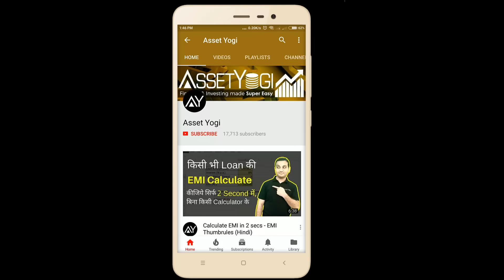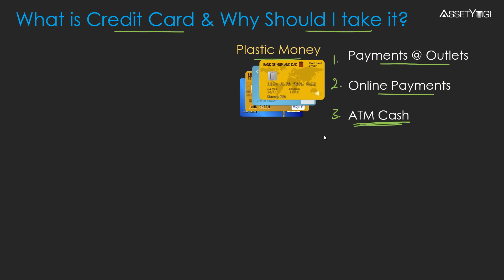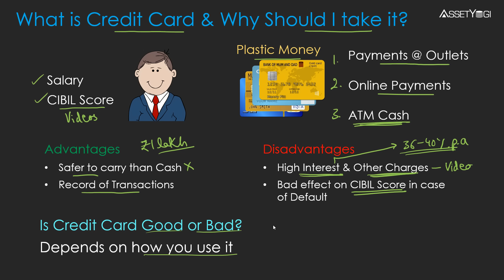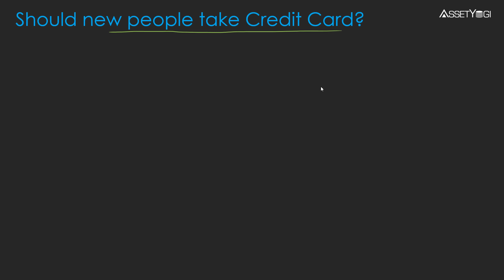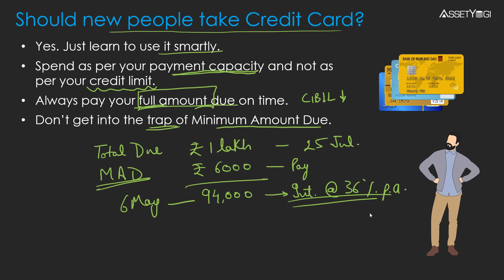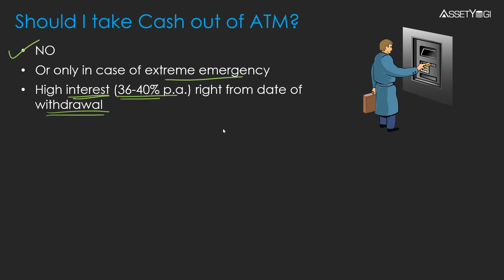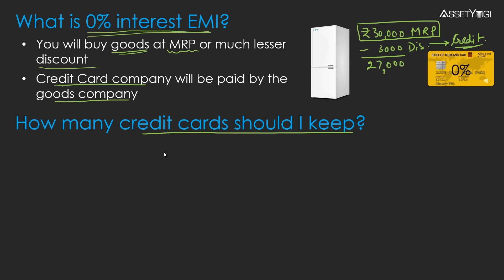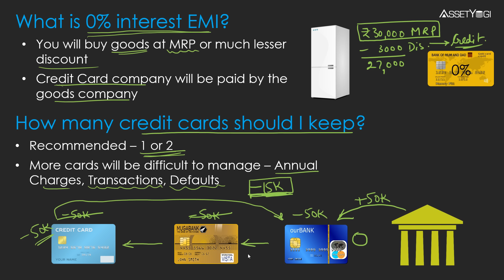Credit Card क्या है, कैसे बनायें - Advantages & Disadvantages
Credit Card is explained in Hindi and how to use them smartly. What is Credit Card? Why Credit Card payments should be made on time? How does a credit card work? What is 0% interest EMI? Sign-up to our new app for discounts and early access:

What is the Minimum Amount Due? What is EMI conversion? Why your CIBIL score can come down because of poor credit card management?

Generally, every credit card has a 16-digit number whether it is a Master Card, Visa Card, or Rupay Card. You can apply for Credit Card from any of the popular banks - SBI, ICICI, HDFC, Axis Bank, PNB, Kotak Bank, etc. To make a credit card payment, you can log in to the bank website and make the payment online.

Time Stamps

00:00 Introduction
01:28 What is Credit Card & Why should you take it?
03:05 Advantages of Credit Card
03:54 Disadvantages of Credit Card
05:20 What is an Interest-Free Credit Period?
07:40 Should New People take credit Cards?
10:11 How do I get out of Credit card Debt?
12:50 Should you take cash out of ATM?
13:34 What is EMI Conversion?
15:38 What is 0% Interest EMI?
17:00 How many credit cards should I keep?

इस वीडियो में क्रेडी कार्ड के बारे में और कैसे क्रेडिट कार्ड को समझदारी के साथ इस्तेमाल करें ये हिंदी में समझाया गया है। क्रेडिट कार्ड क्या है? क्रेडिट कार्ड की पेमेंट वक्त पर क्यों की जनि ज़रूरी है? क्रेडिट कार्ड कैसे काम करता है? 0% इंटरेस्ट वाली EMI क्या होती है? मिनिमम अमाउंट ड्यू क्या होता है? EMI कन्वर्शन क्या होता है? सही क्रेडिट कार्ड के प्रबंधन के आभाव में आपका CIBIL स्कोर कम क्यों हो जाता है?

आमतौरपर, सभी क्रेडिट कार्ड में 16 अंकों का नंबर होता है चाहे वह एक मास्टर कार्ड, वीज़ा कार्ड, रुपए कार्ड हो। आप किसी भी लोकप्रिय बैंक - एसबीआई, आईसीआईसीआई, एचडीएफसी, एक्सिस बैंक, पीएनबी, कोटक बैंक इत्यादि से क्रेडिट कार्ड के लिए आवेदन कर सकते हैं। क्रेडिट कार्ड पेमेंट करने के लिए, आप बैंक वेबसाइट में लॉग इन कर सकते हैं और ऑनलाइन भुगतान कर सकते हैं।

In this video, we have explained:
What is a credit card?
How to use a credit card smartly?
What are the pros and cons of using credit cards?
How to use a credit card to your advantage?
What are the uses of a credit card?
How you can get a credit card?
What are the advantages and disadvantages of using a credit card?
What is the interest-free period in credit cards?
What mistakes you should avoid while using credit card?
What are some of the smart tips to use credit card without getting into debt?
What is the minimum amount due?
How to get out of credit card debt fast?
Why should you not withdraw cash from ATM using a credit card?
What is EMI conversion?
What is 0% interest EMI or no cost EMI?
How many credit cards should you keep?

Hope you liked this video in Hindi on “Credit Card”.